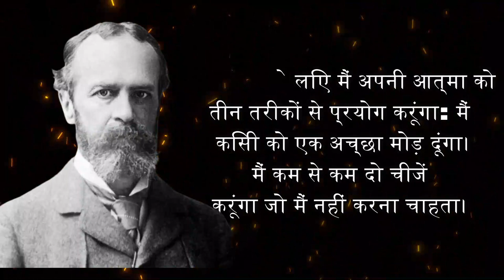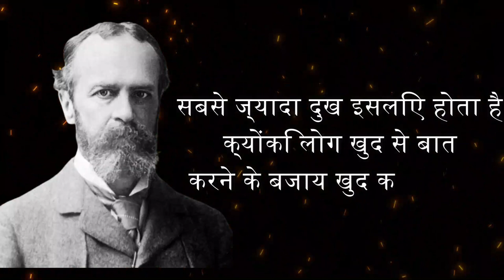William James की बातें, जो आपके दिमाग को खोल कर रख देगी 🤯| william james quotes in hindi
William James की बातें, जो आपके दिमाग को खोल कर रख देगी 🤯| william james quotes psychology in hindi